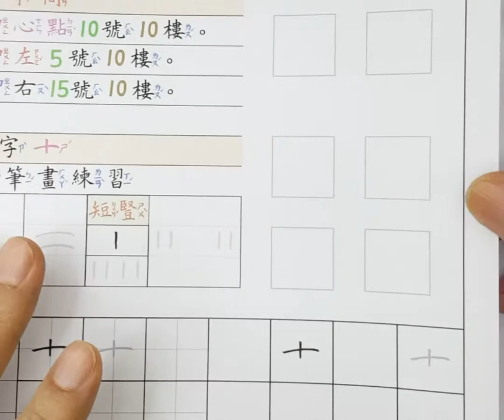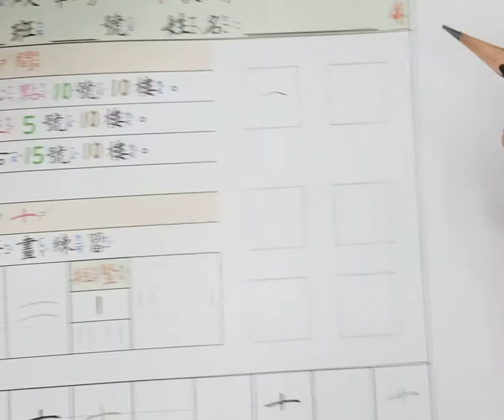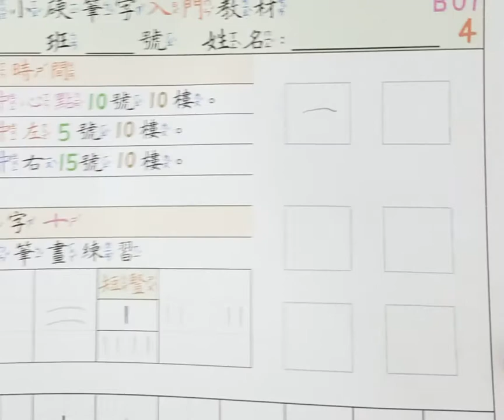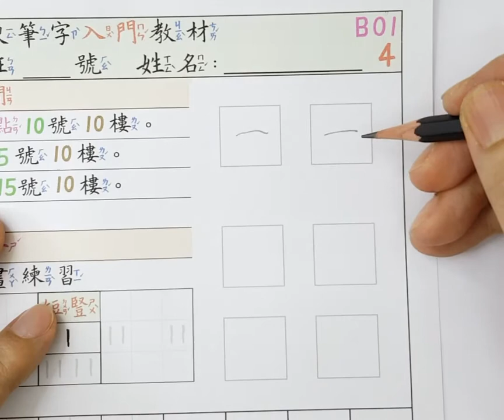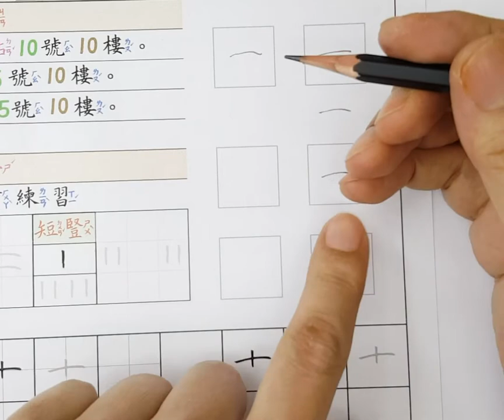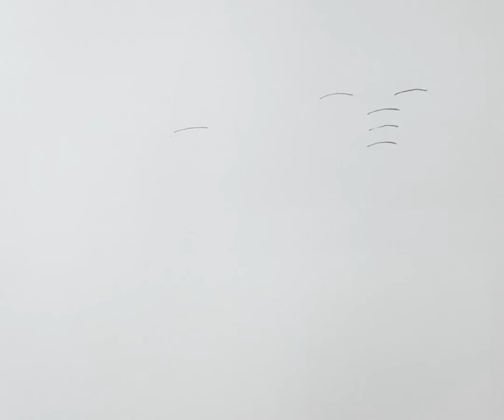B01P1 0寫字支撐點電腦與手機版